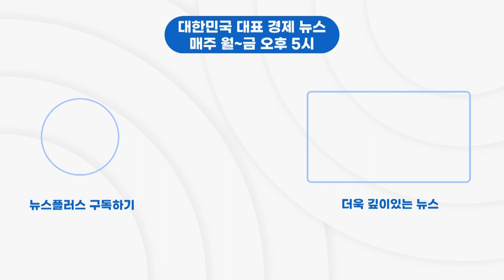尹, 새해도 경제 최우선..."'원팀 코리아' 힘차게 뛰자"/한국경제TV뉴스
윤석열 대통령은 오늘 증시 개장식에 모습을 드러낸 데 이어 경제계 신년 인사회에도 참석했습니다. 이 자리에 모인 경제계 인사들은, 정부와 기업이 힘을 모아, 경제 재도약에 나설 것을 다짐했습니다. 경제부 임동진 기자입니다.